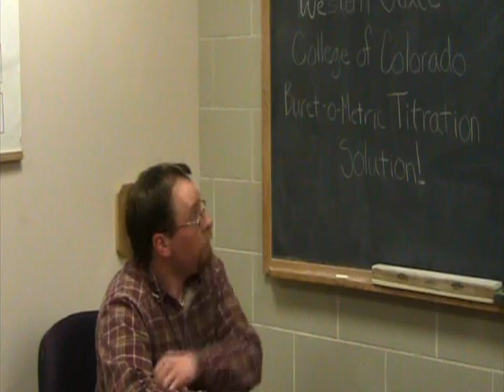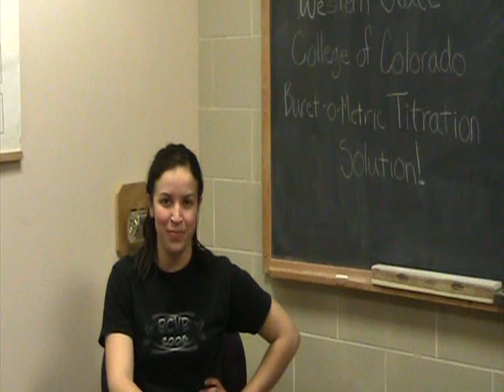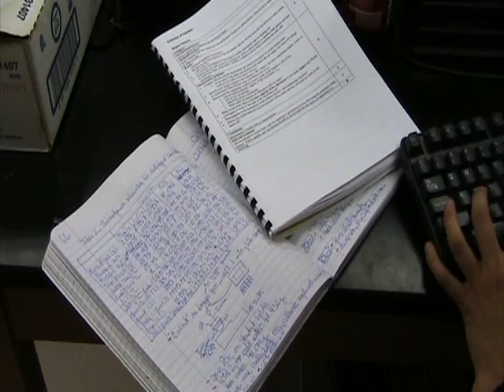Western State Colorado University Buret o Metric Titration Solution!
Western State Colorado University Buret-o-metric tritration solution! Learn how to titrate faster than you ever thought possible with this great new product from Western State Colorado University in Gunnison CO.
Find the missing n!